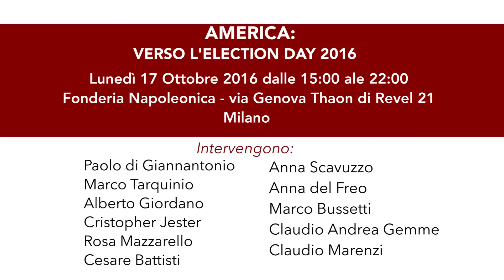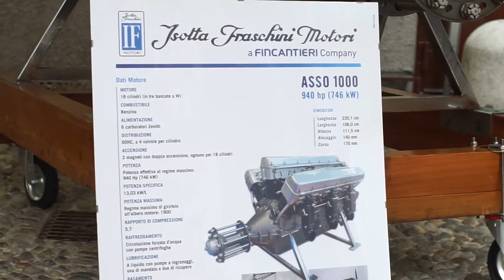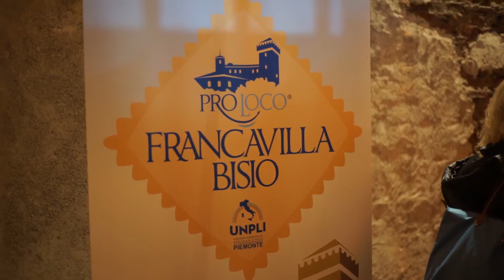Video racconto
l video racconto dell'evento "America: verso l'Election Day 2016", Fonderia Napoleonica, 17 ottobre 2016 Milano.